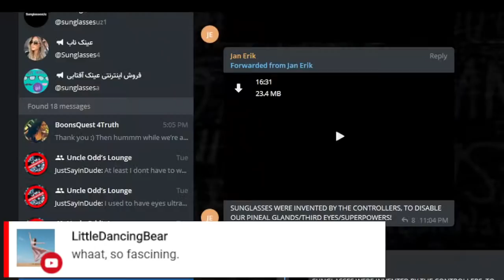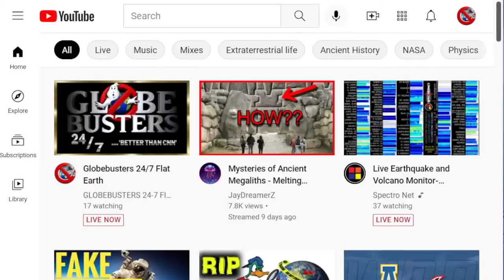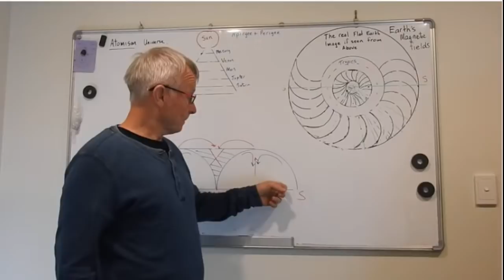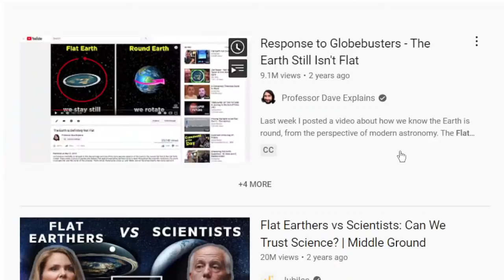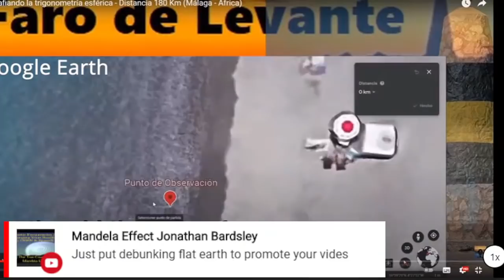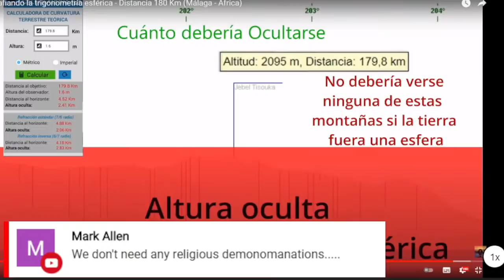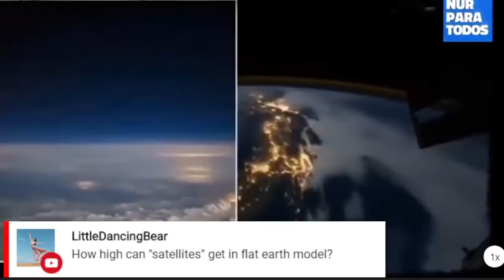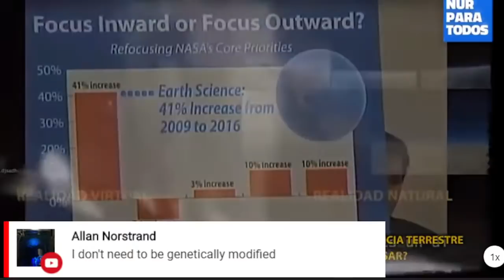GLOBEBUSTERS! A Bit of Flat Earth Philosophy! - 2/6/22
We appreciate it!  Join Bob, Jeran, Jon, Ben, Iru, Austin, Zack and their many guests as they continue to explore the world we all live in and attempt to make the breakthroughs available to those who can remove one of the truth’s protective layers.  LIVE SUNDAYS: 12:00 PM - 3:00 PM PST (8:00 PM - 11:00 PM GMT) 3:00 PM - 6:00 PM EST

BTC Address:  3Qz4BGEWYbMj3G7nNgYkEwe3Cge5MWhQpX

Peace!

Therefore, no breach of privacy or copyright has been committed. This material is being made available within this transformative or derivative work for the purpose of education, commentary and criticism, is being distributed without profit, and is believed to be "fair use" in accordance with Title 17 U.S.C. Section 107

* All comments and opinions are those of the person who made them. Do your own research, never trust anyone without checking it out yourself!